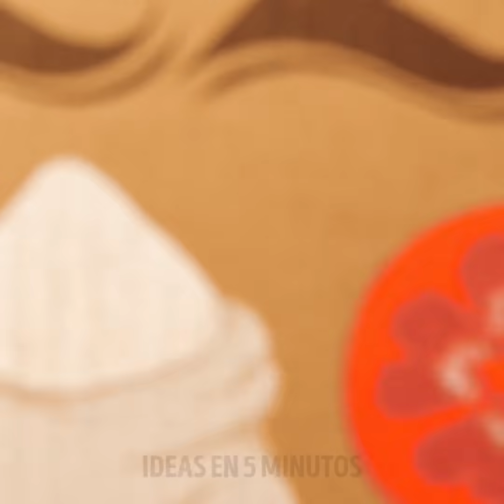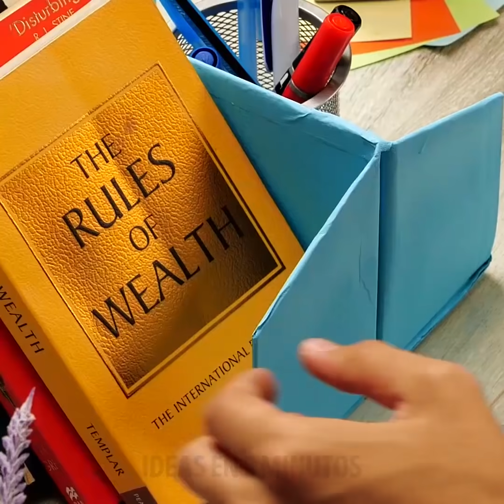35 IDEAS DE BRICOLAJE INCREÍBLEMENTE HERMOSAS PARA PROBAR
Increíbles trucos de bellezas sin los que nadie puede vivir
Saber cómo lograr el aspecto de maquillaje perfecto no siempre es suficiente en nuestra rutina de maquillaje. Todo comienza con cuánto cuidamos nuestra piel. Entonces, en este video te muestro algunos consejos de belleza natural que te ayudarán a mejorar tu rutina de cuidado de la piel.
Para decorar tu hogar, te muestro cómo mezclar epoxi y brillo de diferentes colores y convertirlos en arte fluido para tu comedor.
Para hacer tu propia bomba de baño natural, simplemente mezcla 5 cucharadas de bicarbonato de sodio, dos cucharadas de carbón y luego dos cucharadas de ácido cítrico. Luego, elige el aroma de tu elección, mezcla todo y listo.
También puedes teñirte el cabello de negro con carbón activado. Simplemente toma un poco de gel de aloe vera, ponlo en la licuadora con semillas de lino y una cucharada de carbón vegetal y mezcla todo muy bien. Finalmente, aplica el tinte natural para el cabello y déjalo reposar durante 2 horas. Finalmente lava y listo, ese color puede durar hasta 6 semanas.
También te muestro cómo hacer tu propia máscara despegable para deshacerte de los puntos negros utilizando pegamento PVA no tóxico y carbón activado. Simplemente mezcla los dos juntos en un tazón, aplica la mascarilla facial con un cepillo facial y déjalo reposar durante 20 minutos hasta que esté completamente seco. Finalmente, elimina y verás todas las células muertas y puntos negros que se eliminan.
Marcas de tiempo:
0:07 - Trucos brillantes con brillo
0:48 - Cómo hacer una bomba de baño
2:38 - Máscara despegable de bricolaje
3:38 - Trucos increíbles con masa
7:04 - Receta de bocados sabrosos para principiantes
7:42 - Ideas de decoración increíbles
10:01 - Cómo reutilizar cajas
12:29 - Caja expandible de bricolaje